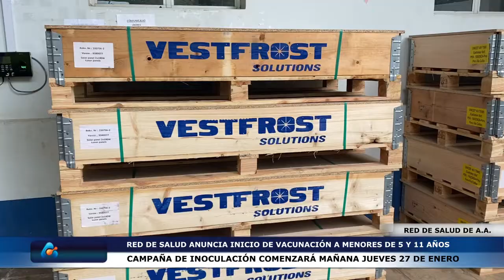Red de Salud realiza conferencia de prensa sobre el inicio de la campaña de vacunación en niños